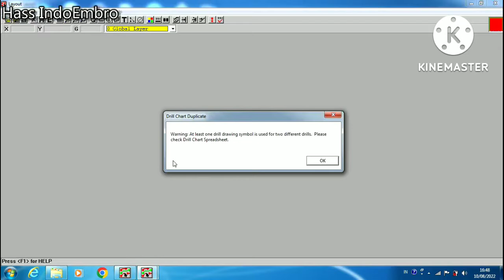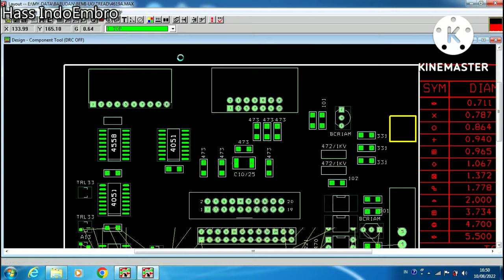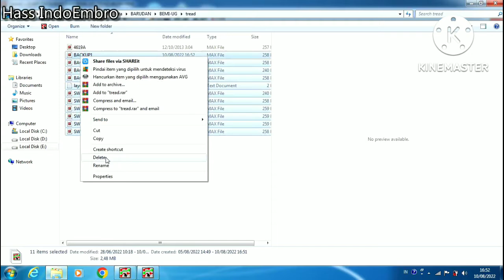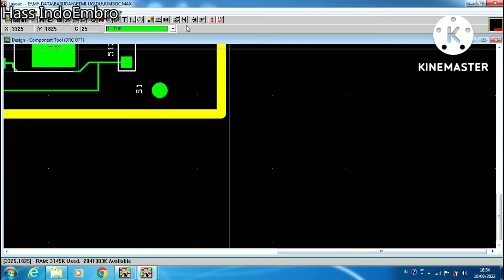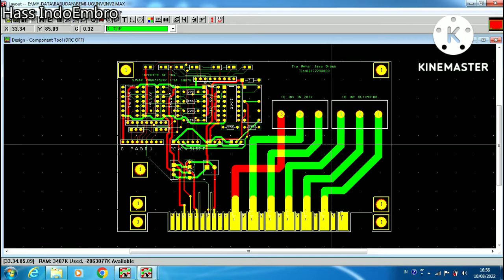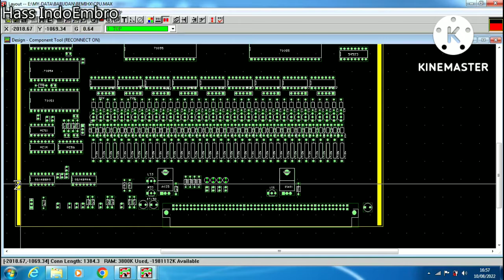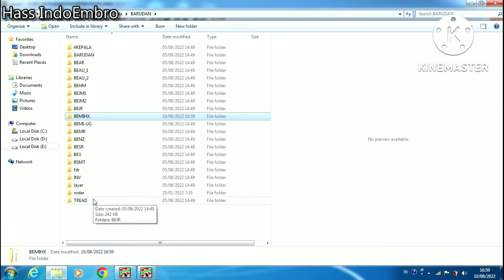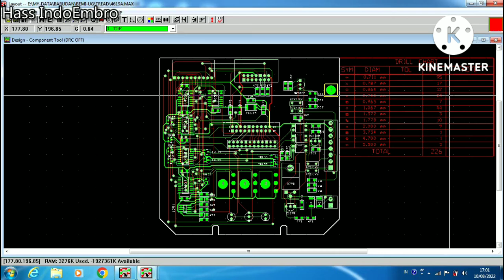skema mesin bordir barudan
Panduan dan pedoman teknisi lapangan dalam hal perbaikan.
Ini dokumentasi teknisi

*Hass berbagi pengalaman.
*Hass berbagi data dan file.
*Hass prioritas.

Keuntungan.
*Hass berbagi pengalaman.
1.Kecepatan respon komentar
2.konsultasi masalah teknik di ruang khusus komunitas dan tidak publik.
3.Download diagram mekanik, diagram kelistrikan standar mesin bordir sesuai yang tersedia di chanel Hass IndoEmbro

*Hass berbagi data
1.memiliki semua hak level 1..
3.download skema elektronik sesuai yang tersedia di deskripsi chanel Hass IndoEmbro.
4.download file chipset, file install system dan file MCU pendukung mesin bordir sesuai yang tersedia di deskripsi video.

*Hass Prioritas
1.memiliki hak level 1dan level 2.
2.download file Design PCB sesuai yang kami sediakan.
3.chat ruang khusus level 3 di TAB KOMUNITAS dan bersifat tidak publik.
3.Diskon perbaikan perangkat, jika pelanggan mengirimkannya kepada Hass IndoEmbro untuk diperbaiki.

Terimaksih... Salam Hass IndoEmbro